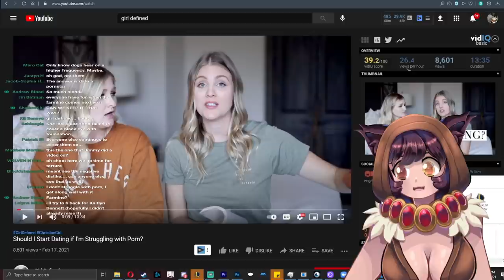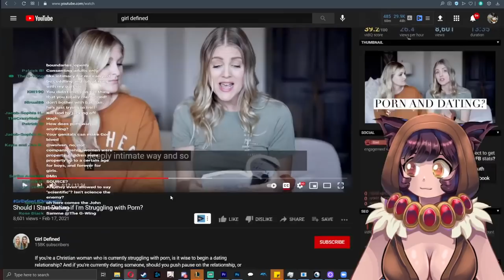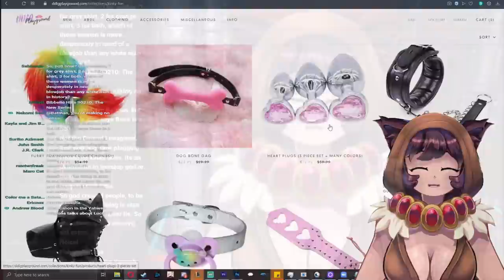Should You Date Anyone If You Watch Porn? Girl Defined Doesn't Think So!